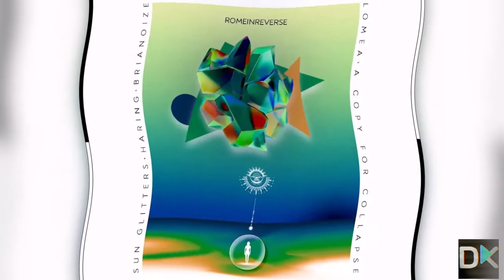Premiere: Rome in Reverse - Dive (Brianoize remix) (Telavivi Records)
Dive (Brianoize remix) is taken from Rome in Reverse LUX RMXS EP, out 15 April on Telavivi Records

Following on from her LUX EP, this remix EP sees some exciting talent featured. Each tracking the record in their own unique direction, this record provides a wide range of versions to match your taste.

LUX is an Ep of 5 tracks written and produced by Rome in Reverse released last December 2021. Later, She decided to release LUX RMXS , an intense collaboration between RIR and other talented artists/producers like Sun Glitters, Haring, Lomea, Brianoize and A Copy for Collapse. Each song is so personal and it's so evident the touch of every single artist. They take you in their world, from the shoe-gaze to the dark wave sound.